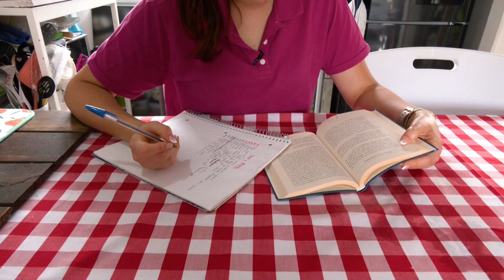TDA Sketch la vecina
Disfrute de aventuras, emociones y mucha diversión en nuestros Sketch.